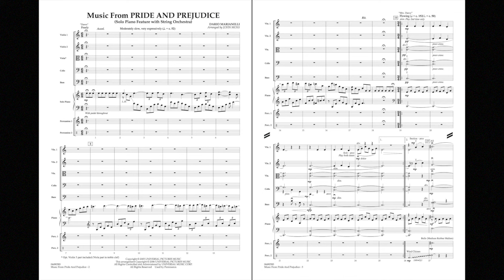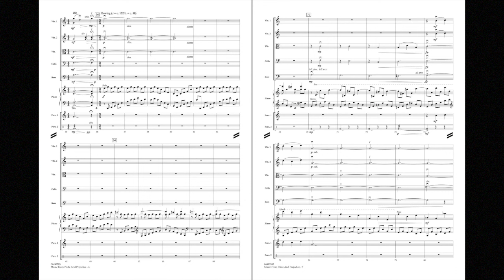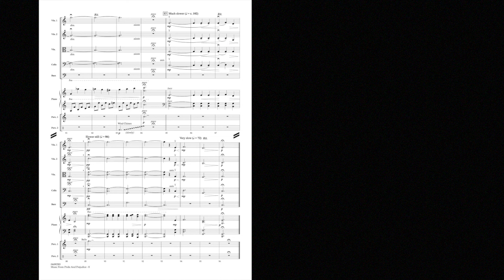Music from Pride and Prejudice by Dario Marianelli/arr. John Moss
The lyric and flowing music from this popular movie continues to be a favorite for solo pianists and is now available for piano accompanied by strings. John Moss' arrangement incorporates the main thematic moments and is a wonderful spotlight for a student soloist backed by impressive and dramatic string writing.
HL04490582
HL04490583